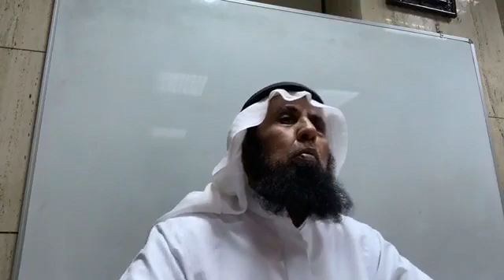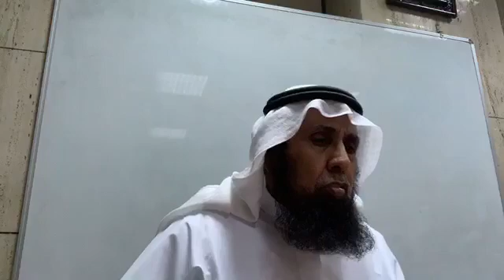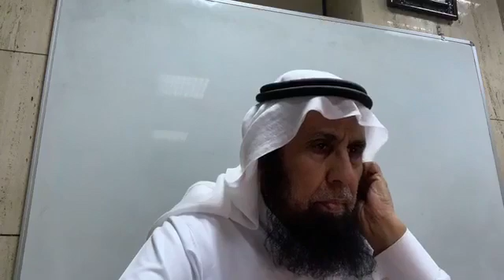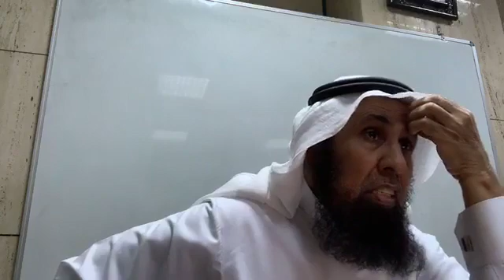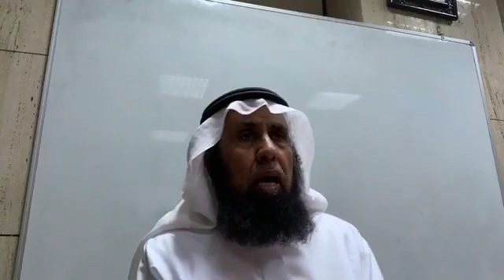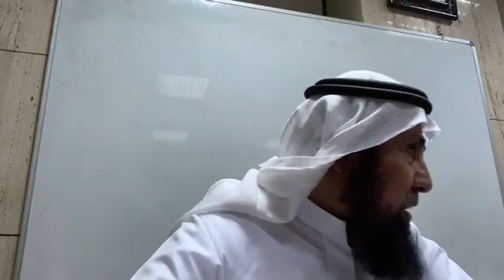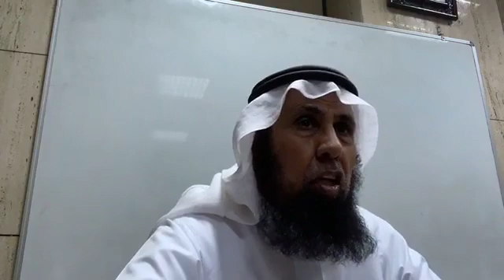Bulugh al Maram English Lecture Class: 13 | Salah -Shaykh Yahya S Al-Bahith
Fiqh Class: Explaining Narrations from the Book of Bulugh Al Maram about conditions of Salah (Prayer).
Purification of place and garment.
- Is it permissible to pray in graveyard?
- What one should do if he/she remembered or discovered that his clothes is not clean during Salah?
- Does talking, clapping, returning greeting nullify Salah.